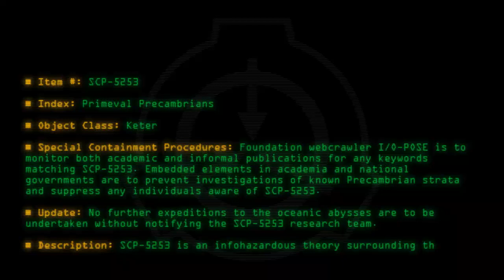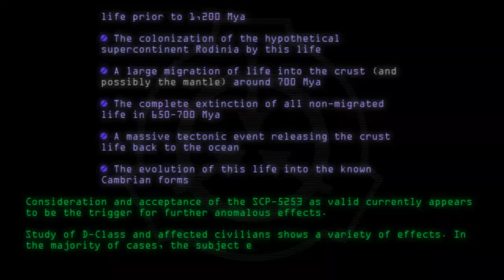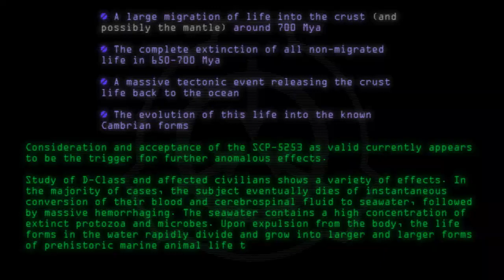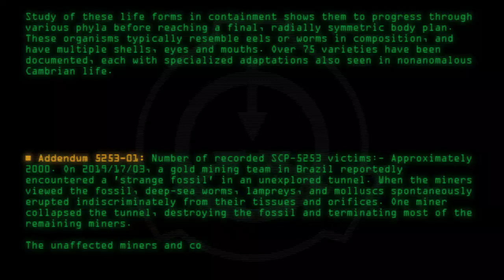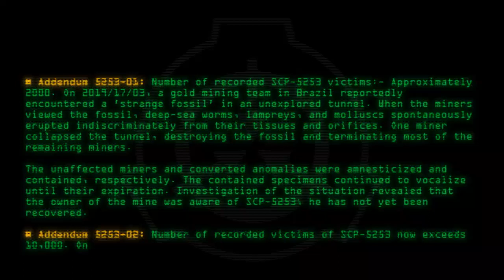SCP-5253 - Primeval Precambrians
Code: SCP-5253
Title: Primeval Precambrians
Rating: +21
Last Edit: 22 Mar 2020 21:10
Revision: 6